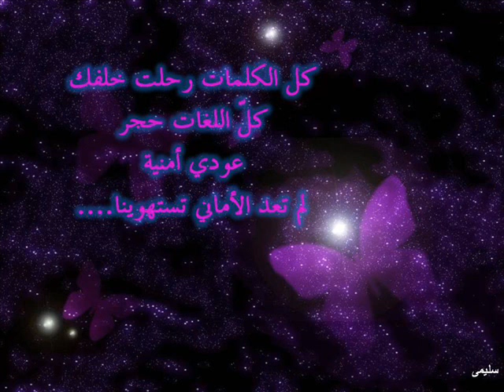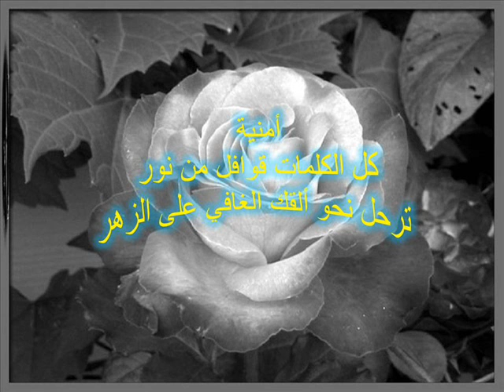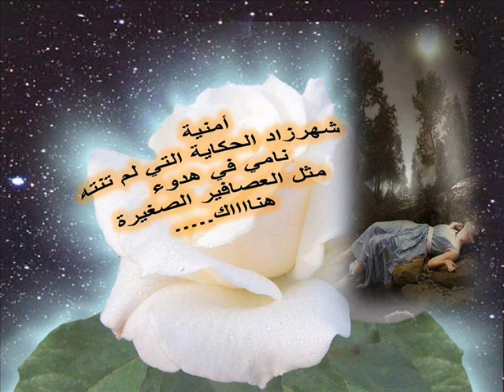درب التبان للأديبة الراحلة أمنيـــة نعيـــم صوت سليمى السرايري